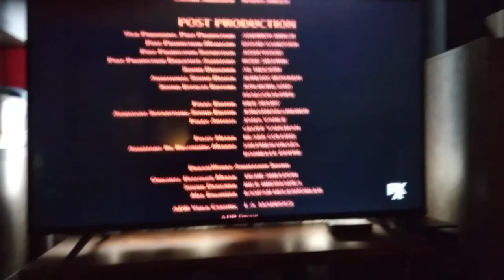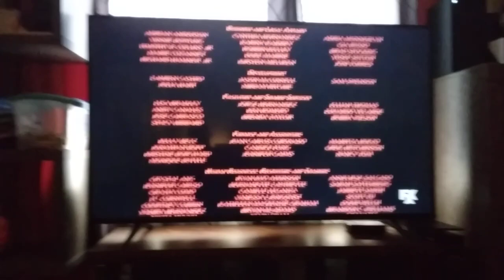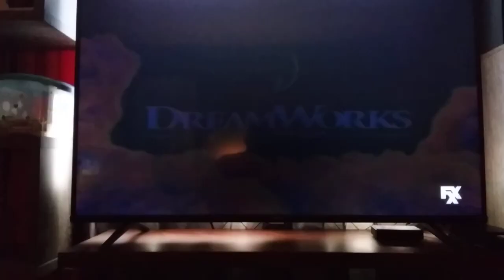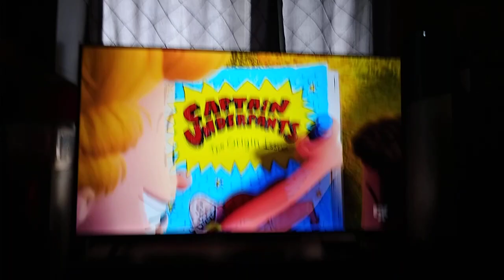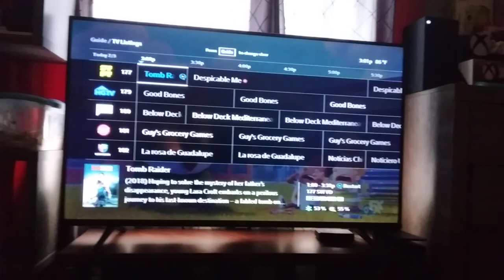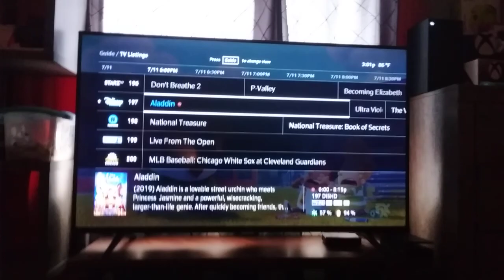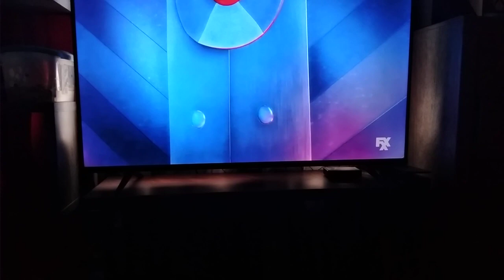Captain Underpants: The First Epic Movie (2017) - FXX Intro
What's Up You Guys, Do You Like Captain Underpants? What About Movies? What About FXX?

Of Course You Do! It's Time for More Fun with FXX Today!

Today We are Checking Out One of My Favorite Movies and It's Captain Underpants: The First Epic Movie.

Don't Ask Me There is a 20th Century Fox Logo in There because Universal Takes Its Place!

I Got Some More Content that has to Do with Freeform.

It's Ice Age: Continental Drift. Get Ready!